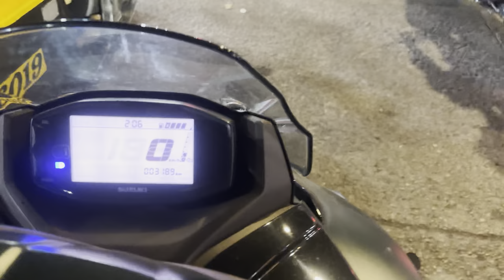Eid 🌙 Ki Shopping 🛍️ Padgayi Bhari😅 |sohail sakina khan||eid vlog